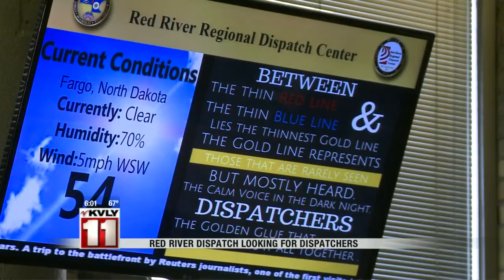News: Need For Dispatchers